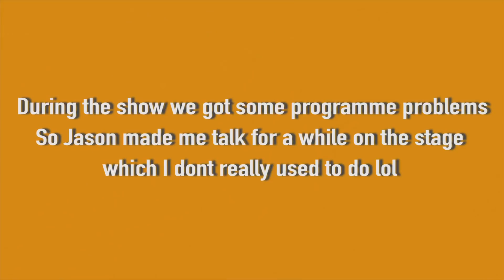【Vlog】A Show with Polyphia & Marty Friedman // 與Polyphia及Marty Friedman同場演出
| Jackel Pun | Hong Kong |